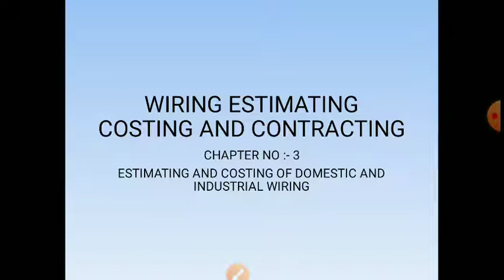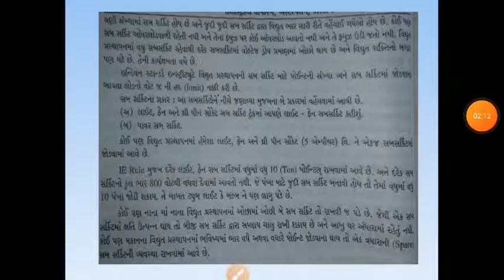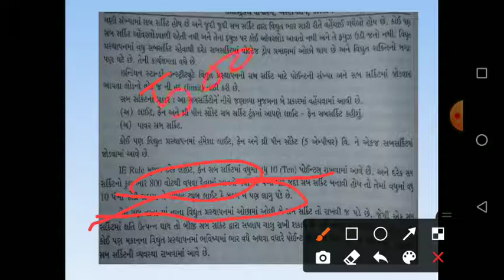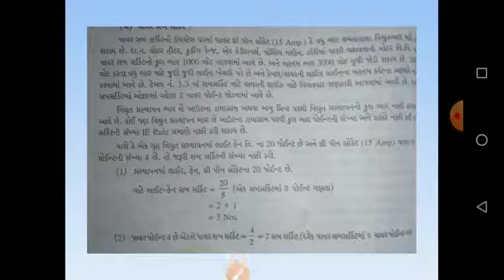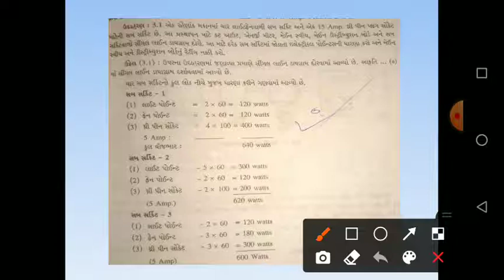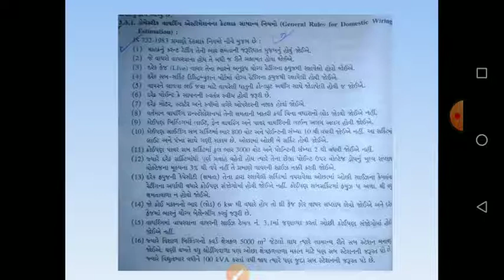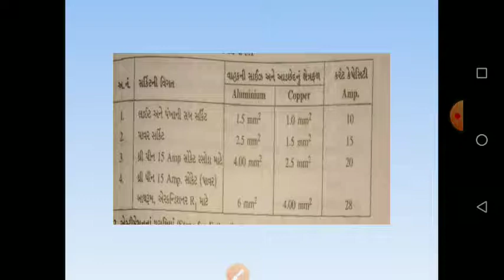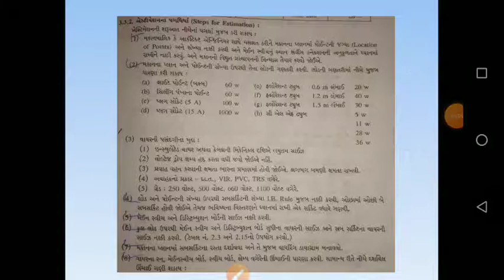ESTIMATION STEPS AND GENERAL RULES FOR DOMESTIC WIRING ESTIMATION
wiring estimation costing and contracting